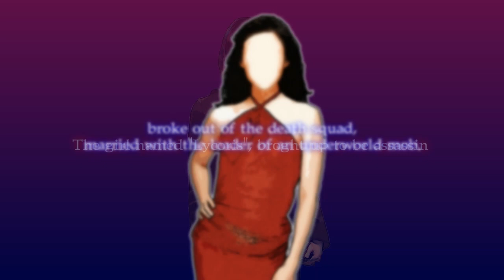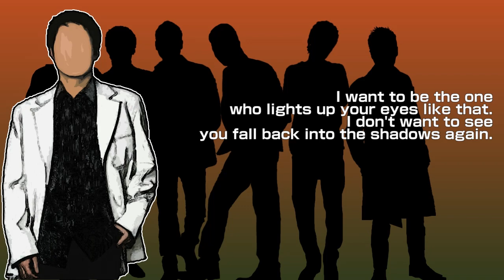"Red Spider:Vengeance" Trailer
"Red Spider:Vengeance" is a Hong Kong Noir style Visual Novel.
Available for Windows, Mac OS X, Android, iOS.